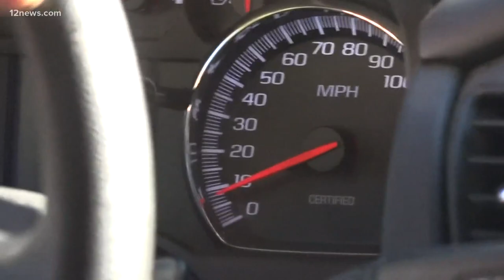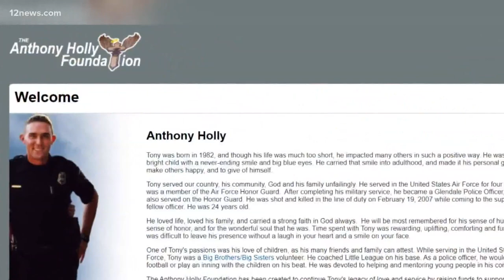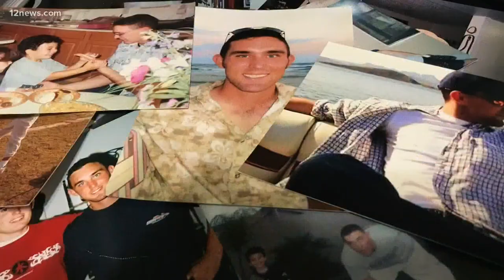Legacy of Glendale officer killed in the line of duty inspires foundation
Glendale police officer Tony Holly was shot and killed in the line of duty 14 years ago. His legacy is inspiring the creation of a foundation for kids.